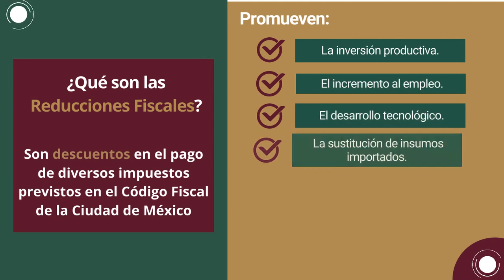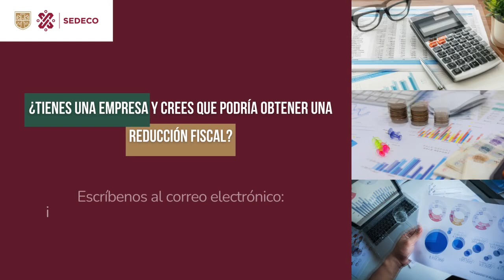SEDECOtips Reducciones fiscales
La Secretaría de Desarrollo Económico del Gobierno de la Ciudad de México presenta: SEDECO TIPS